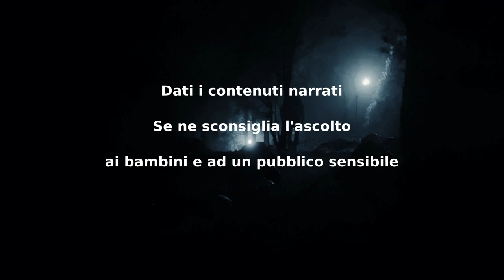Il Costume - CreepyPasta ITA